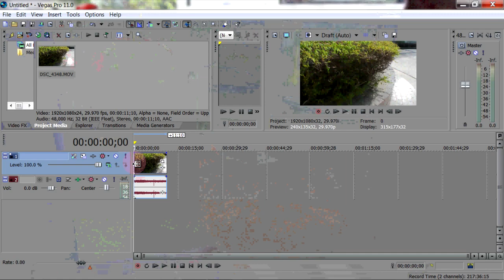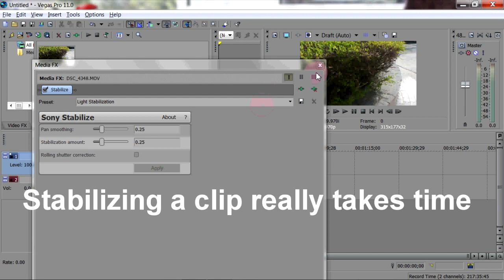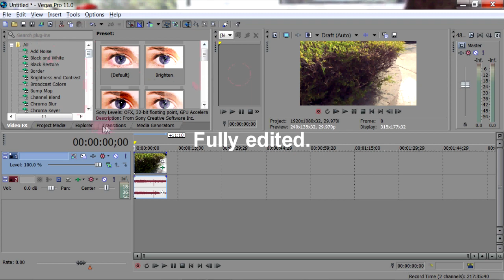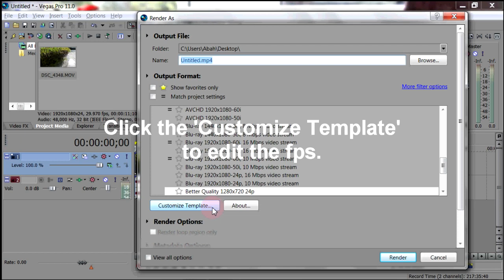Stabilize your shaking video with Sony Vegas Pro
Here are some tips and tricks for stabilizing your video / footage with Sony Vegas Pro:

- Use the Sony Stabilize in Media FX.

- Choose a preset that fits your video shakiness. (For less shakiness please use light stabilization only).

- You may edit your video clip after you stabilized them.

- DO NOT EDIT YOUR VIDEO CLIP BEFORE YOU STABILIZE THEM.

- Render your clip as the same frame rate (fps) as your original video. For example if you had 29.++fps, then render it as 29.++fps too. (You can find this in 'Customized Template' button).

- Data rate should be about 5KBPS!

- Project settings should be in your original size. E.g.: HD 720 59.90NCTS.

- If this doesn't work, crop your clip a bit at least.

Note: If you have many clips, I suggest you to stabilize + render the clips one by one - don't render all at once.

Credits:
I'm using Sony Vegas Pro 11.0 | Video with Nikon 1 | Screen recording with CamStudio

This is my 1st tutorial. I made this because I'm afraid I'm gonna forget it someday. Hahaha.